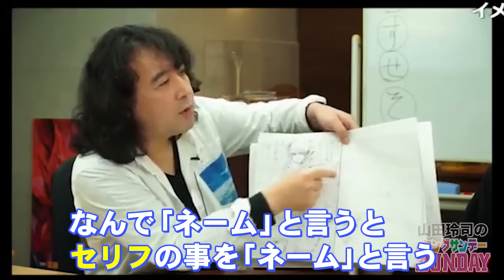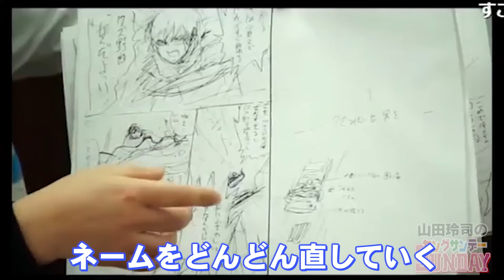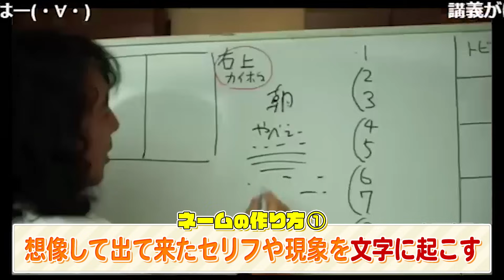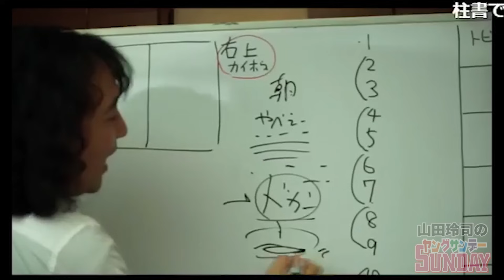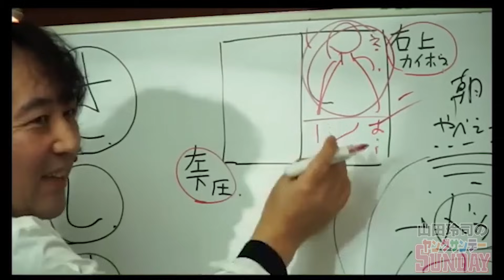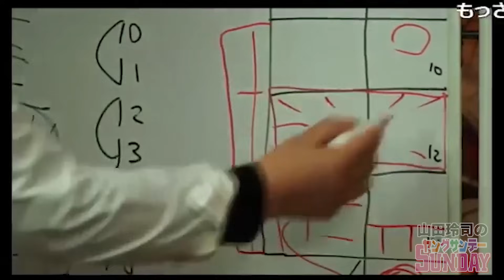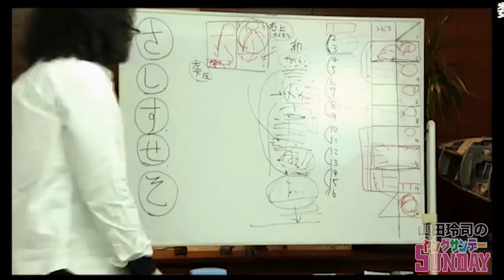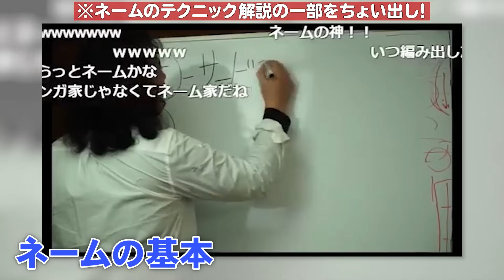漫画の基本「ネーム」の描き方って？漫画家・山田玲司が教える漫画テクニック大公開！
★★★この動画は切り抜き禁止です。★★★
切り抜きは下記の本編からお願いします。

出演者
　しみちゃん　コメントキャッチャー&聴き上手でおなじみカリスマ美容師
　久世孝臣　詩人・演出家、脚本家